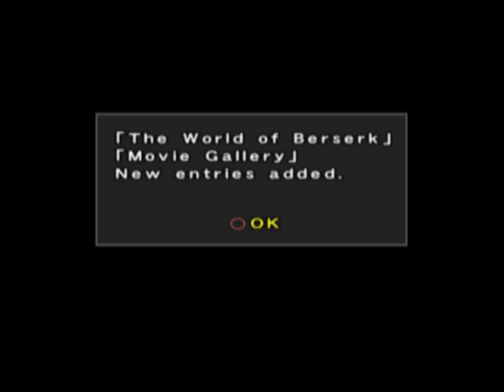Berserk Millennium Falcon letsplay part 5